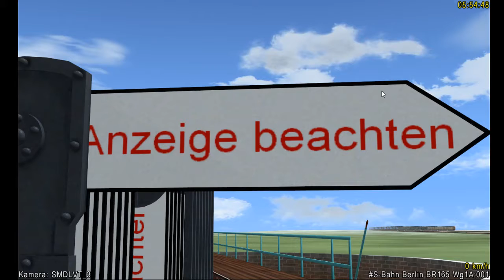BGE Versuchs Intro 70 Jahre Berlin S-Bahn Heimantfreunde in Zeuthen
Für die Heimandfreunde in Zeuthen.
Darstelung in Eisenbahn Exe Profesionel von Trend